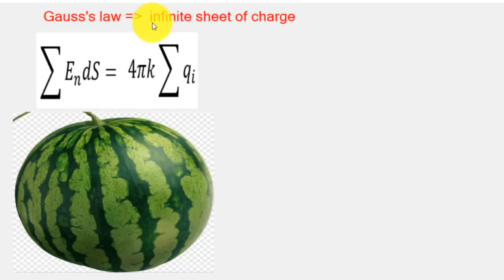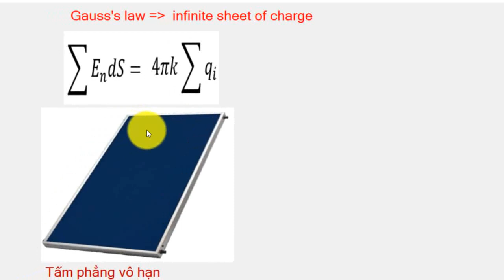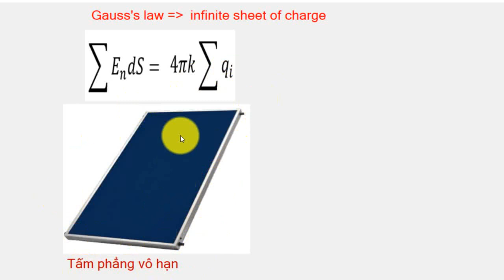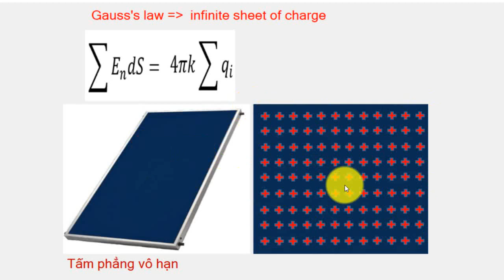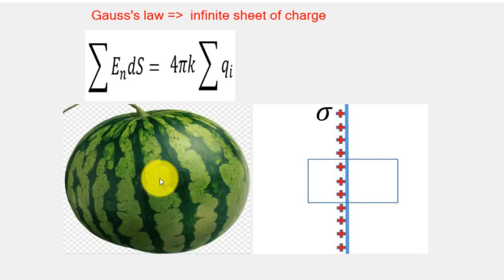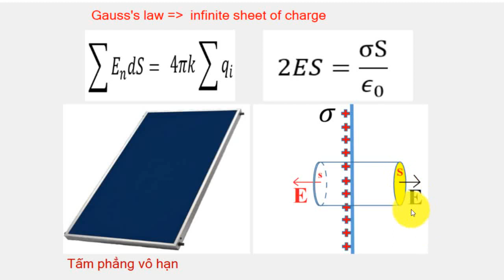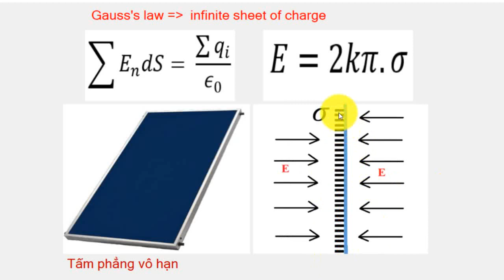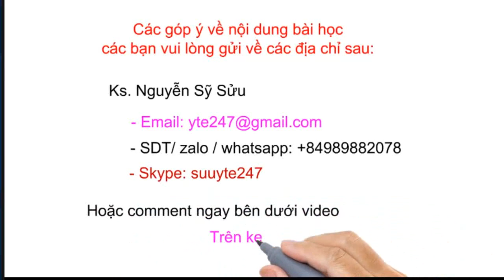Điện sinh học và thiết bị y tế | Bài 2 (p4)| Định luật gauss cho tấm phẳng tích điện rộng vô hạn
Môn học: Điện sinh học và thiết bị y tế liên quan đến năng lượng điện